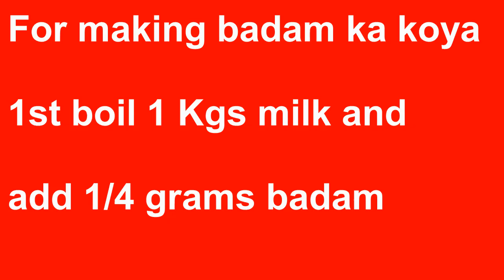How to Make Badam Ka Khoya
Today morning, our expert will teach you a healthy and powerful dish for you and your family that is badam ka khoya.

If you want to buy Vegetarian Cooking book, you can buy at

If you want to learn whole cooking skills totally free of cost, learn at